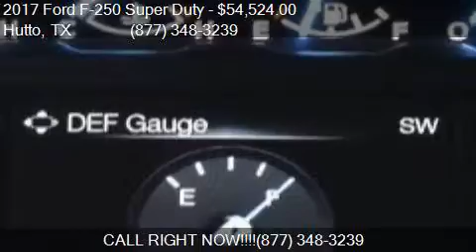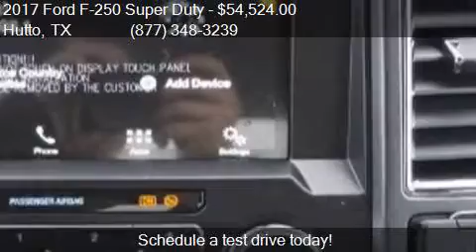2017 Ford F-250 Super Duty XLT for sale in Hutto, TX 78634 a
This 2017 Ford F-250 Super Duty XLT is for sale in Hutto, TX 78634 at COVERT HUTTO.

Engine: 6.7L V8
Transmission: Automatic 6-Speed
Color: Ruby Red Metallic Tinted Clear
Mileage: 0
Contact COVERT HUTTO 1200 B HWY 79 E Hutto, TX 78634 to test drive this 2017 Ford F-250 Super Duty XLT today.